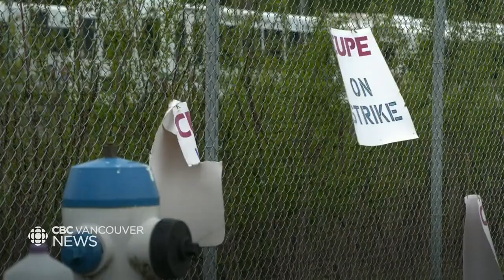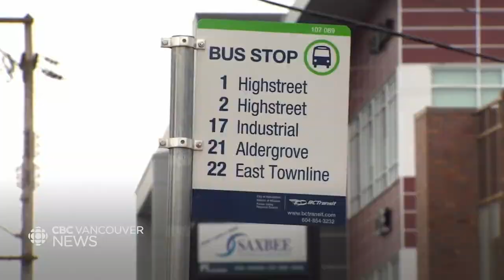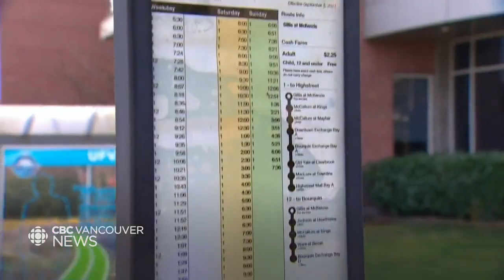Fraser Valley transit strike enters its eighth week.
The Fraser Valley transit strike has entered its eighth week.
The employer and the union haven't met at the bargaining table since job action began. That leaves no end in sight for the strike — and as Yasmine Ghania is finding out, it's having a real impact on those who rely on transit.